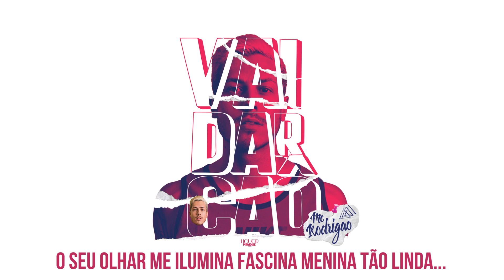Rodrigão - Pra Você (Prod. BOND DJ) [Lyric Video]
Faixa 4 do EP Vai dar Caô

Ficha técnica
Composição: MC Rodrigão
Produção Musical: Vitor ''BOND DJ'" Bartsch
Mixado e Masterizado: Liquor Paradise Studio's
Animação(Lyric): Liquor Paradise Studio's

Distribuido por Liquor Paradise Records (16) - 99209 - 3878